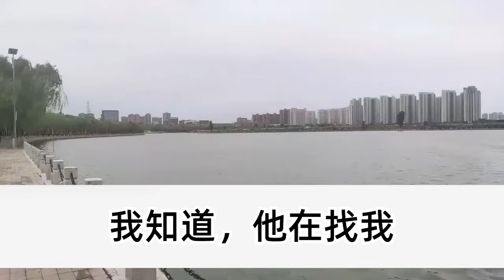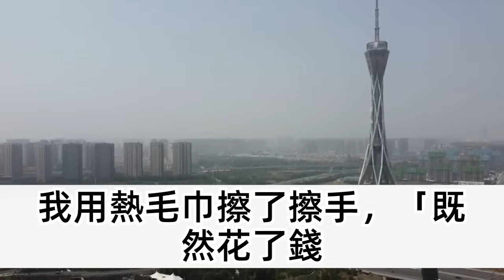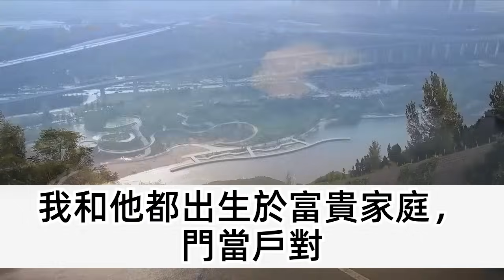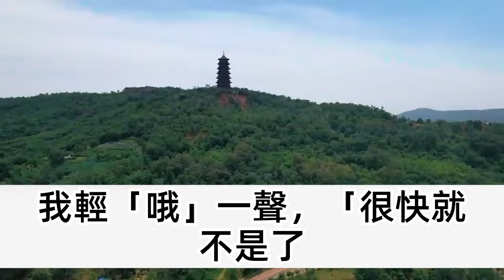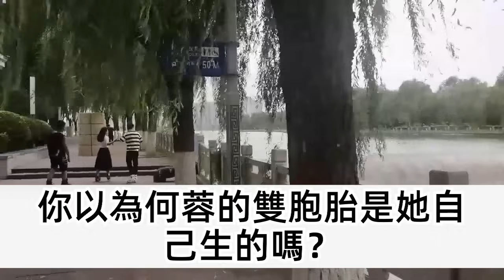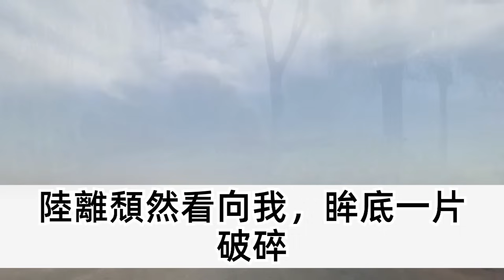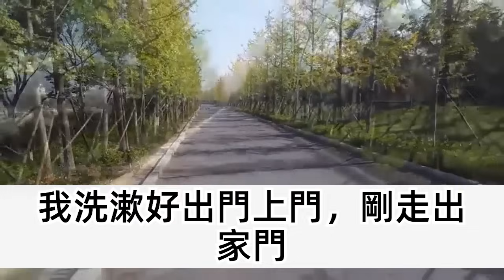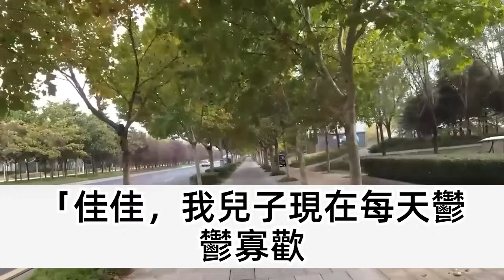婦產科門口我大出血，嚇得路人立馬叫來醫生，老公卻抱著小三捂住她的眼，昏迷之際聽見有人叫他爸爸，醒來後找來男孩送出禮物，一件讓老公萬劫不復的禮物